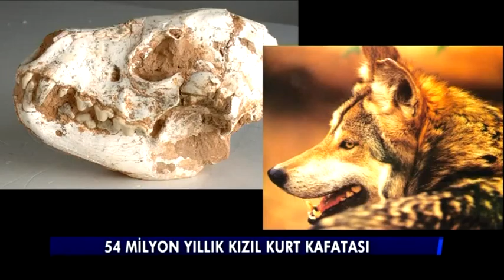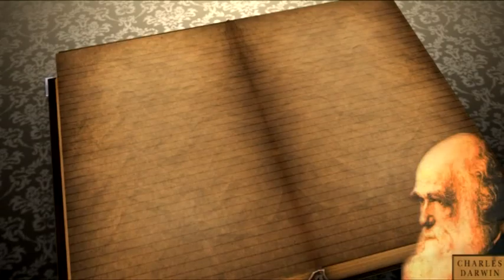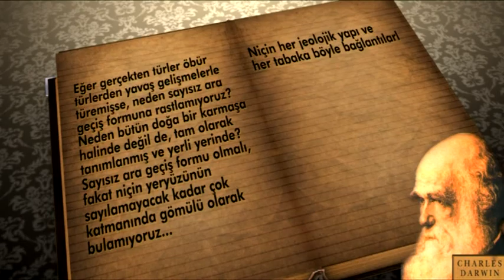FOSİLLER DARWINE CEVAP VERİYOR - 2